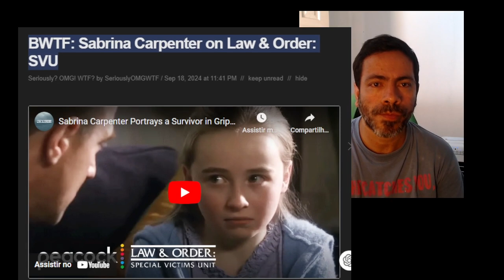😵 Sabrina carpenter's powerful guest role on law & order svu shocks fans and critics sabrina carpent